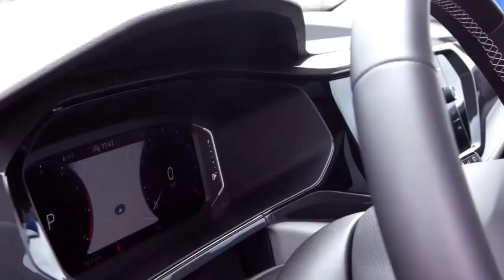Supercars Volkswagen Taos Expert Review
Stick with the 2023 Taos S base model and you'll get automatic LED headlights and rear LED lighting, a pushbutton start, and 8.0-inch digital cluster. Moving up to the SE trim level, the crossover's infotainment touchscreen grows from 6.5 inches to 8.0 inches, four speakers become six, and wireless instead of wired App-Connect facilitates Apple CarPlay and Android Auto compatibility. The SE also gets standard wireless charging, keyless entry, remote start, and heated front seats (also available on the Taos S AWD) with an eight-way powered driver's seat.

A panoramic sunroof is now standard on the 2023 Taos SEL, joining features like the model's exterior cornering lights, front light bar, and rain-sensing wipers. The top model also receives a standard heated steering wheel, auto-dimming rearview mirror, 10.3-inch digital cluster, and eight speakers.